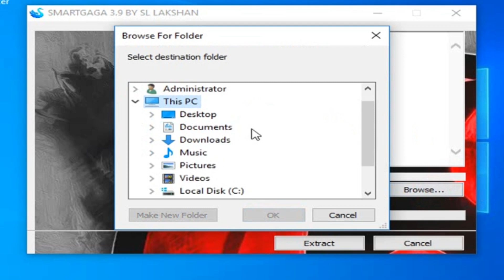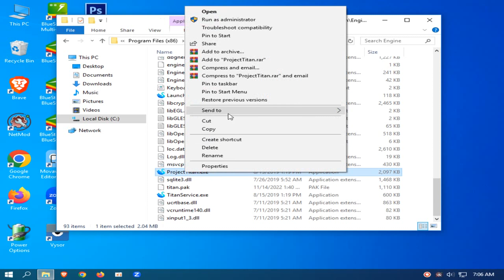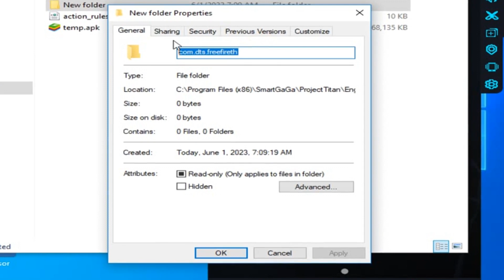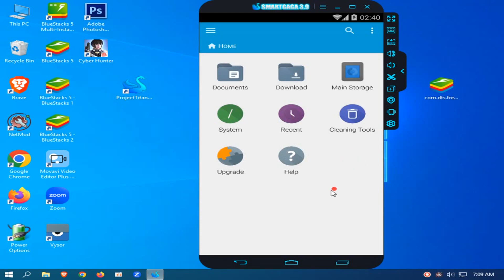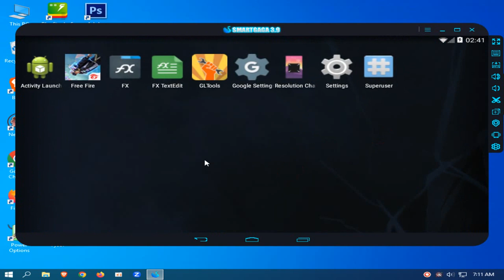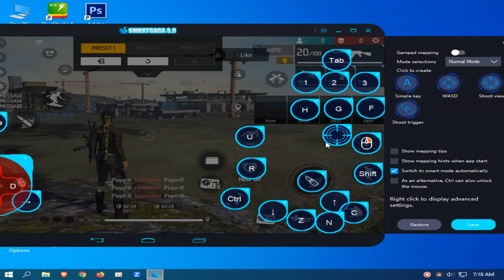How to update ff ob40 to smartgaga | LOW END PC | Freefire OB40 | FF NEW UPDATE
MY PC SPEC :

8GB RAM
500GB HARD DRIVE
NO GRAPHICS CARD ):